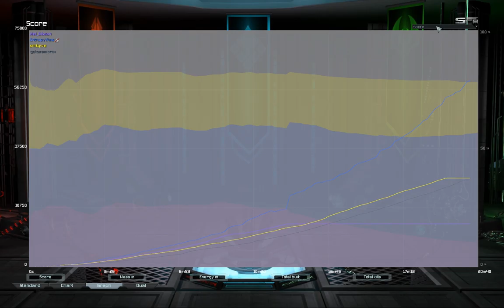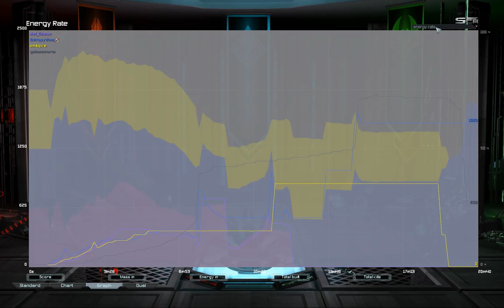FFA on Four Corners | Such ACU drop!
Apparently 2 railguns, 1 mobile AA, 1 mobile flak and 5 interceptors still take quite some time to down a T2 transport...